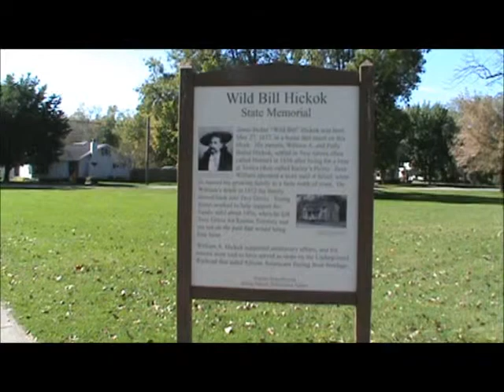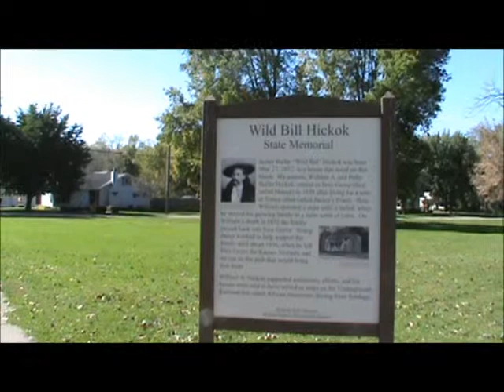Wild Bill Hickok in Illinois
Will Bill Hickok was born in Troy Grove, Illinois in 1837. Marathon Pundit Video visits his birthplace site and the Illinois & Michigan Canal in LaSalle, where he worked as a mule driver before heading west and achieving immortality.